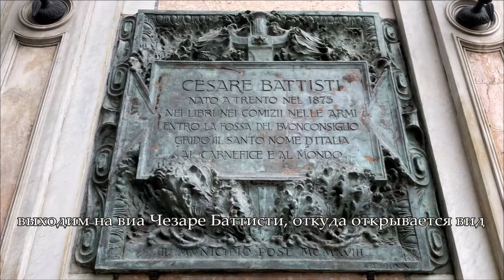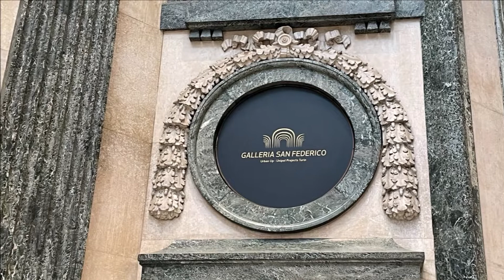Turin, day two. Historical center. Турин, день второй. Исторический центр города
5.5.22 - день второй. Продолжаем познавать славный город Турин, что начал свою историю с  римского военного лагеря, затем стал главным городом Савойской династии, а затем и -  столицой объединенной Италии.